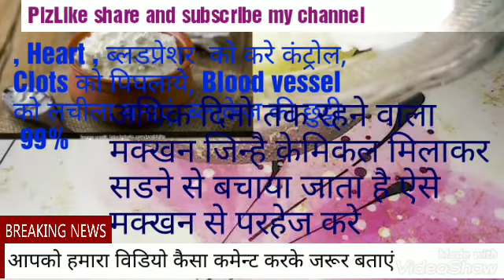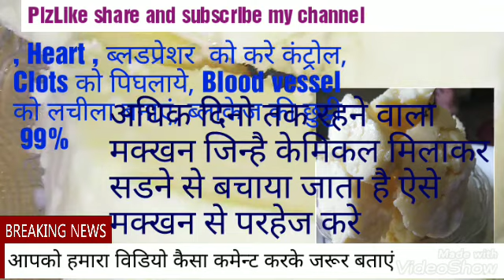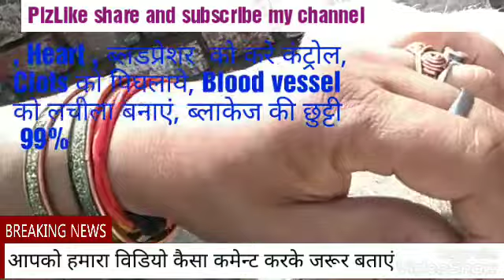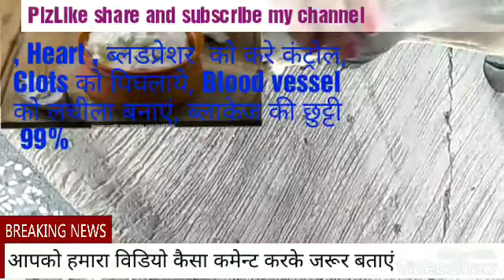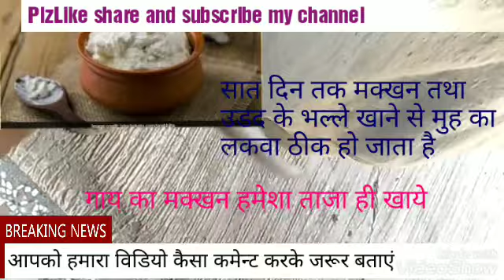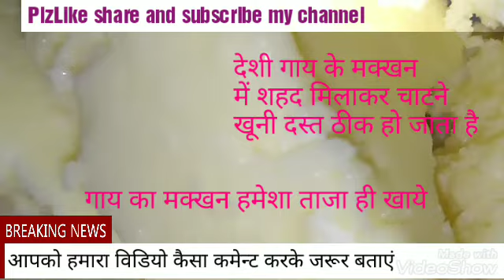देशी गाय का मक्खन खाने के अत्यंत गुणकारी प्रभावशाली फायदे नहि खानी पडेगी दवाईयां